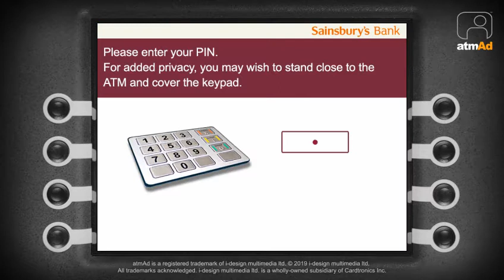atmAd Bertoli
Bertolli are live across our Sainsbury’s ATM with a campaign Introducing Bertolli with butter AND olive oil in a handy block!